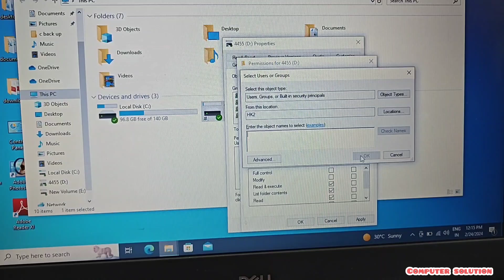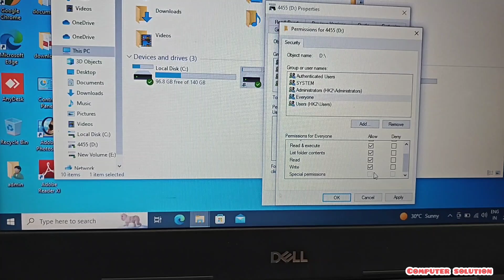how to solve windows cannot access, you do not have permission to access